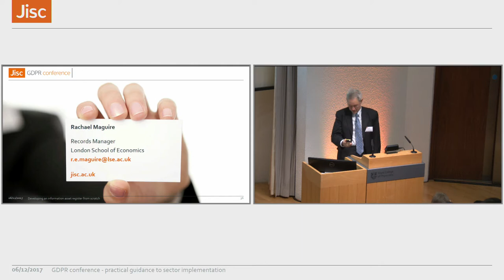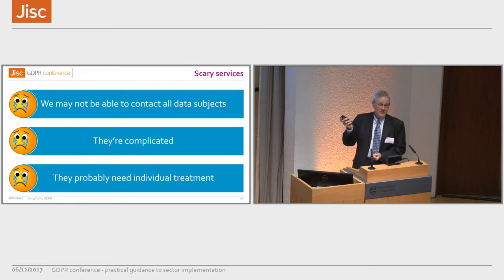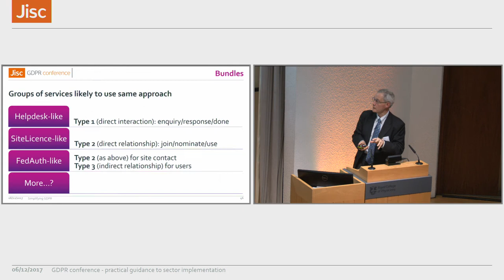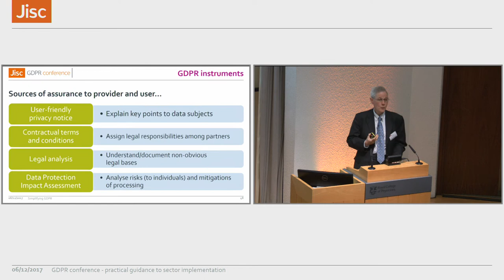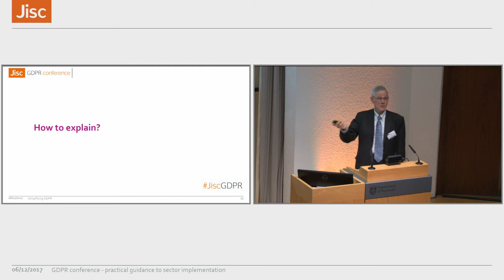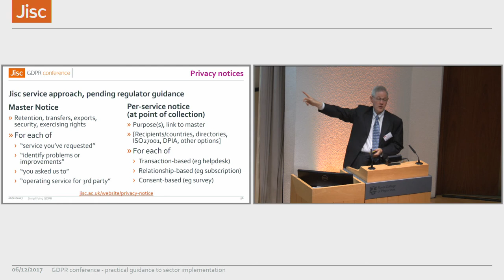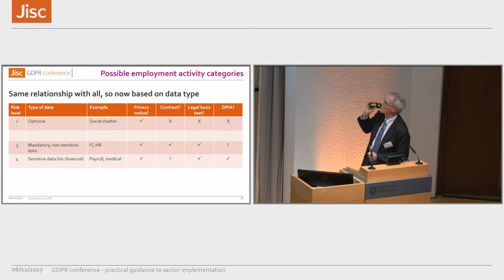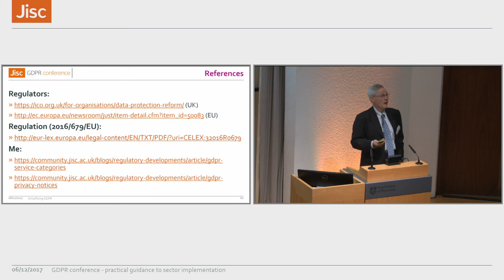Simplifying GDPR - Andrew Cormack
Part of the Jisc GDPR conference, which took place on 6 December 2017